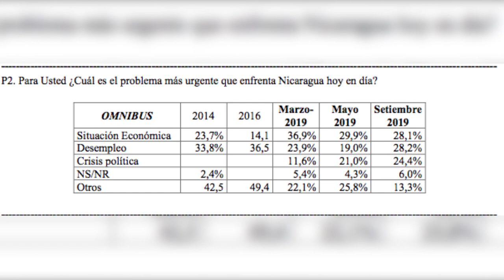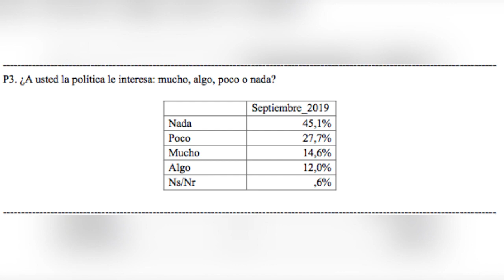73% de nicaragüenses señala que prefieren no hablar de política, aún entre amigos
Este lunes 30 de septiembre la empresa de consultoría política e investigaciones sociales, Borge y Asociados dio a conocer los resultados de la encuesta nacional de opinión pública, en la que refleja entre datos importantes que el 73 por ciento de las y los nicaragüenses prefiere no hablar de política, aún entre amigos.

De igual manera, otro 80 por ciento conjunto de la población consultada, señala que los problemas más urgentes que enfrenta Nicaragua es la situación económica, el desempleo y la crisis política.

Solo el 20,80 por ciento de ciudadanos que atendieron esta encuesta coinciden que hablar de política es normal, sin embargo los resultados repuntan cuando los entrevistados expresan que hay que cuidarse de hablar de política, aún entre amigos, con un 73, 30 por ciento.

Los resultados agregan además que el 49,5 por ciento de las y los nicaragüenses confía en que la Comisión de Alto Nivel creada por la Organización de Estados Americanos (OEA) ayudará al país a salir de la crisis política que atraviesa desde abril 2018.

Por último, el 64,4 por ciento de nicaragüenses manifiesta que su situación económica está peor en comparación que hace doce meses.